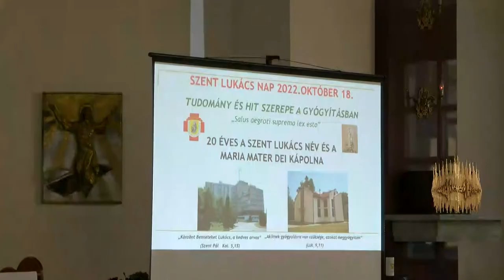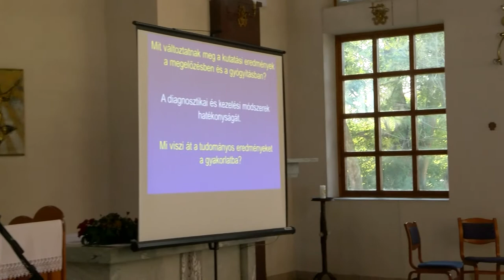Húsz éve vette fel Szent Lukács nevét a dombóvári kórház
Húsz éve vette fel Szent Lukács nevét a dombóvári kórház - Felföldi László megyéspüspök is tartott előadást a szakmai napon

A dombóvári kórház Szent Lukács-napi hagyományos rendezvénye idén egy különleges jubileum is egyben. Húsz éve vette fel ugyanis az intézmény Szent Lukács orvos-evangélista nevét, valamint ugyanabban az évben hazai, német és svájci adományokból építtette Sonner Ádám kanonok, sásdi plébános a kórház parkjában álló Maria Mater Dei kápolnát, amely felszentelésének napját a névváltáshoz igazították. A jubileum alkalmából szakmai napot tartottak az intézményben, amelyen előadást tartott Felföldi László, pécsi megyéspüspök is.